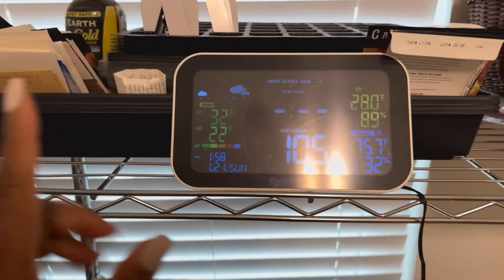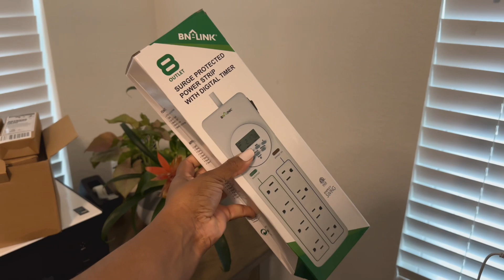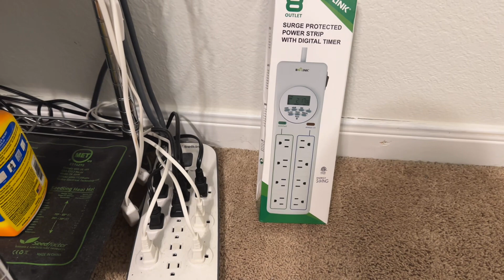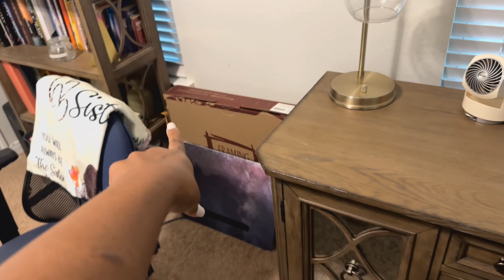Get Ready for 2024 Garden Season: Organizing my Indoor Garden Station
Hi My Fellow Gardeners & Homesteaders, Get ready for an exciting journey as we gear up for the upcoming 2024 Garden Season! 🌷 In this video, join us as we roll up our sleeves and dive into the task of organizing our garden space.

MY ADDRESS: We’d love too hear from you!